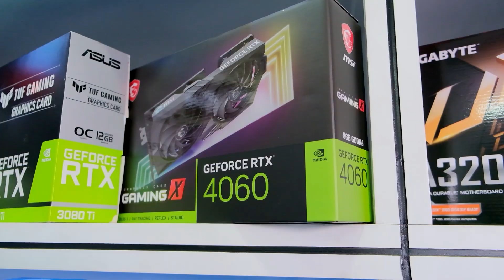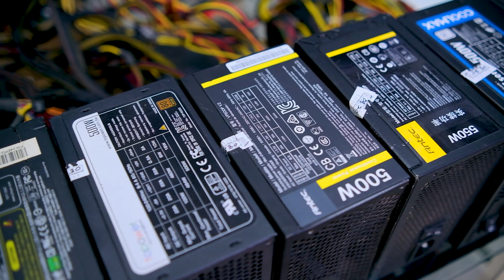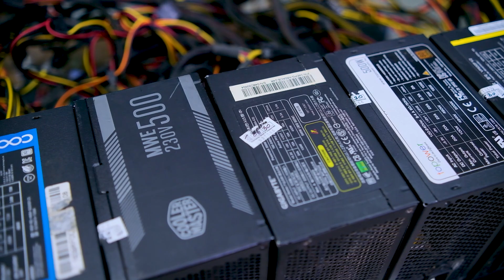PC එකේ ලෙඩ අඩු කරගන්න හොදම එකෙන් දාගන්න - Used and Brand New Power Supply Review එක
My specs

Chat Rules:
🔸Mind your language and dont bullying anyone
🔸No Racism.
🔸No Trash Talking For others.

Usage Policy

මෙම නම්බර් එක මාගේ පෞද්ගලික  අංකය වන බැවින් දුරකතන ඇමතුම් ගැනීමෙන් වලකින්න. වට්සැප් මැසේජ් පමණක් යොමු කරන්න.MD COMPUTERS ආයතනයේ නම්බර්ස් පහත දැක්වේ.

MD COMPUTERS
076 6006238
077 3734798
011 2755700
web Mdcomputers.lk